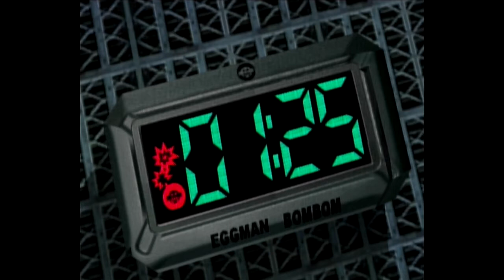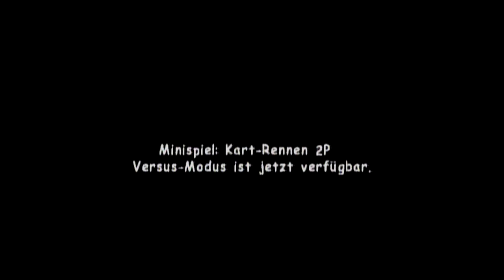Let's Play Sonic Adventure 2 Battle #019-1 [Deutsch] [HD] - Straßenrowdie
Auf dem Highway!